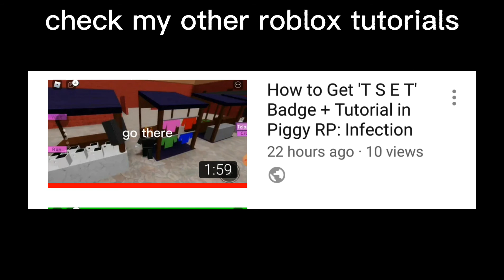How to Get 'CURSED BINARY' Badge in Piggy RP Infection